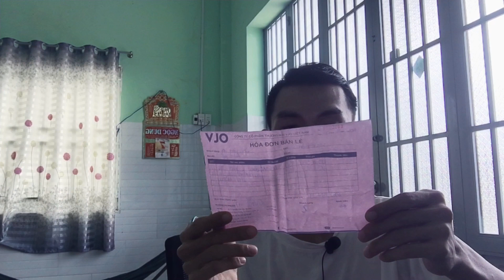Phúc Tép Vlog: Đập Hợp Dji Pocket 2 Siêu Nhỏ/ Siêu Tiện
Hello! Xin chào cả nhà.
Hôm nay Phúc làm clip đập hợp máy Dji Pocket 2 siêu nhỏ/ siêu tiện cho các bạn xem.
Mãi yêu gd❤️❤️❤️